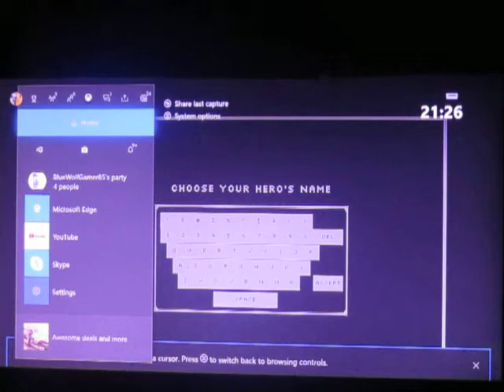DJ KIWI FM PLAYING A 8BIT IDLE CLICKER GAME CALLED VOGUE